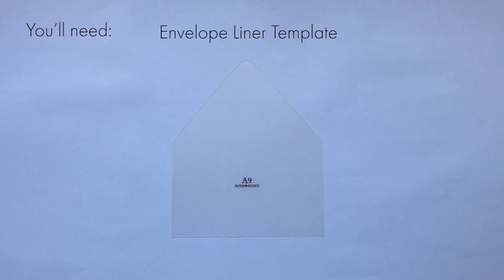Hanukkah Bear Hug Cards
This adorable bear is ready for Hanukkah in its cozy, festive sweater! This year, practice social distance and send a cardstock 'bear hug' to your loved ones.